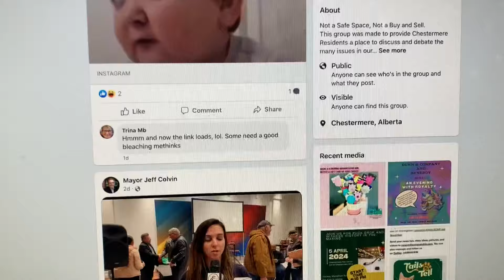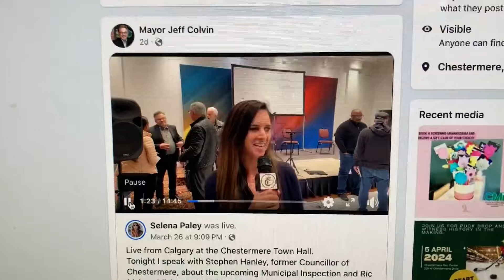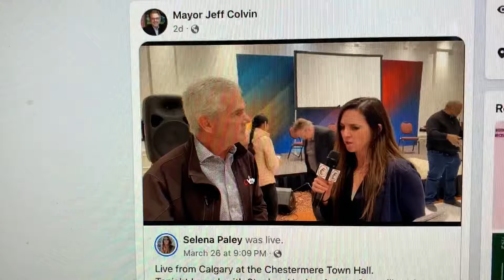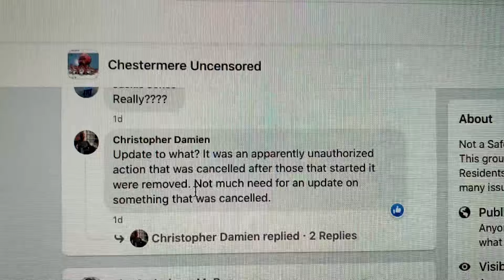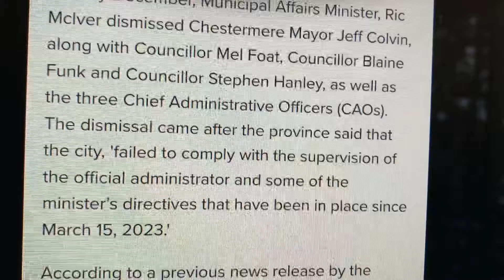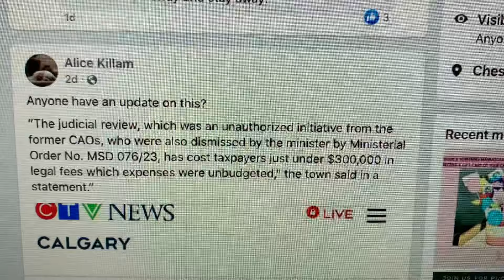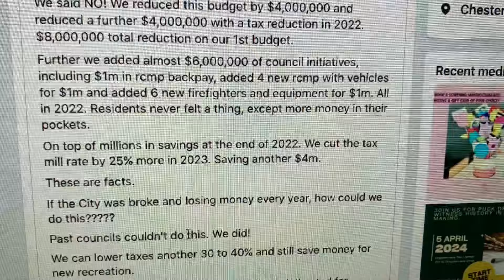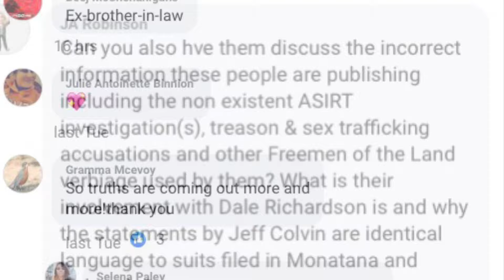The Chestermere “corruption” heats up. Interview. Growing FB PAGE. Panic mode is setting in 🔥🔥🔥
Last week, following the town hall meeting, I showed you, Selena Paley, interviewed unlawfully unseated deputy mayor, Steve Hanley, on getting to the bottom of WHY the 7 were fired. Plus the Chestermere uncensored Facebook page Is PUBLIC and full of interesting articles from ASIRTS response, the local newspapers “slant”, and more from unseated Mayor and “alleged” Canadian hero 🦸 Jeff Colvin.
And TONIGHT There is ANOTHER Chestermere town hall meeting which I’ll get out ASAP!!